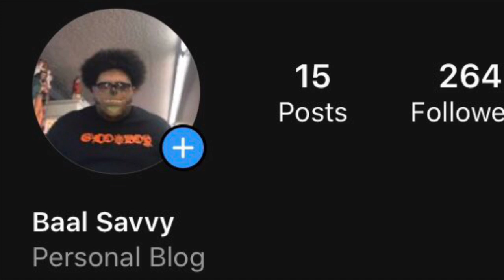AMERICANS FIRST REACTION TO ITALIAN RAP/HIP HOP!!! Ft. Paky, Tony Effe, MamboLosco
First Reaction To Italian Rap/Hip Hop. 500 likes for a part 2.